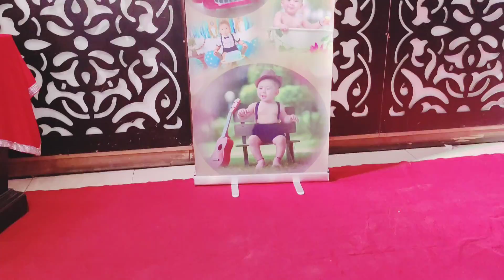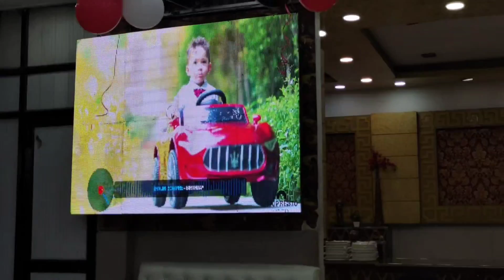Enjoying Day | Four Birthday Boy Together | Grand Party |Saiyansh Birthday Celebration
Birthday celebration in kukreti family